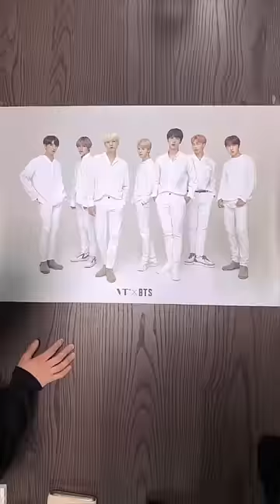【替え歌】ブサイクの歌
【へりゅうむ参加動画】